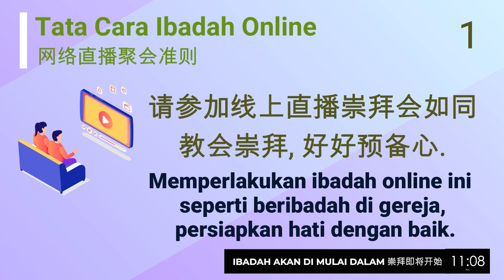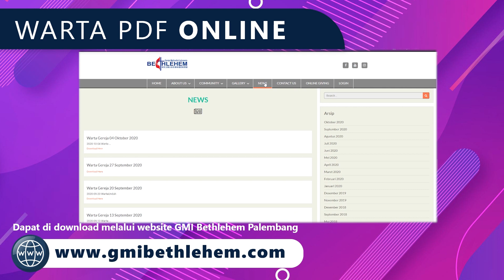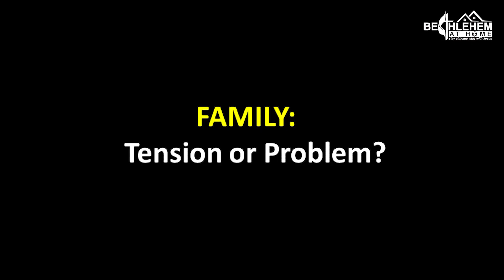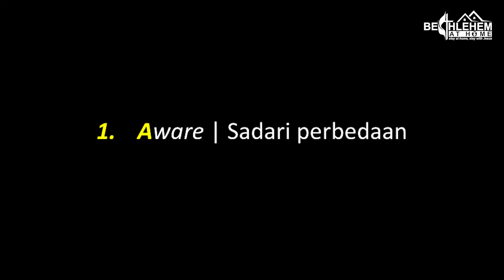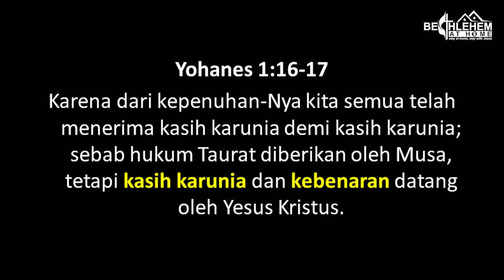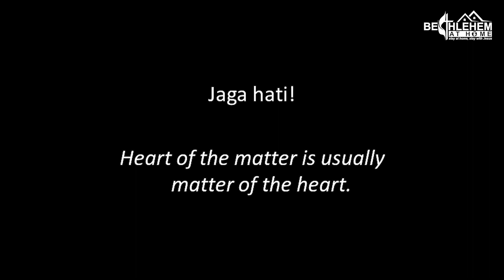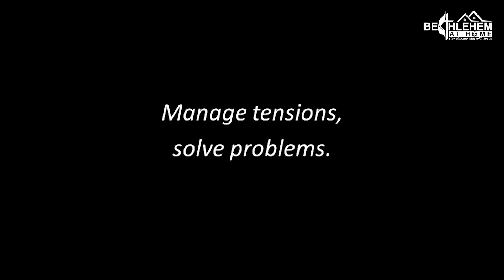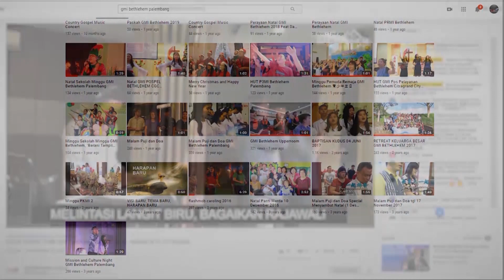ONLINE SERVICE | 28 Februari 2021 | Family: Tension or Problem | Ps. Alvi Radjagukguk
Welcome to Bethlehem Methodist Church Online Service!

SCHEDULE
Berikut adalah Jadwal Online Service yang tersedia dalam satu pekan.

Minggu
Online Service Live Streaming – Pukul 06.30 WIB (Mandarin - Indonesia)
Online Service 2 – Pukul 09.30 WIB (Bahasa Indonesia)
Sunday School – Pukul 08.30 WIB
BMC Teenagers – Pukul 08.30 WIB

Kamis
Malam Puji dan Doa Kamis ke-1 dan ke-3 – Pukul 20.00 WIB
Class Meeting Kamis ke-2 dan ke-4 – Pukul 20.00 WIB

Sabtu
Bethlehem Youth – Pukul 18.30 WIB

COMMUNITY
Jika Anda ingin tertanam di gereja ini, Anda dapat menjadi bagian dari kelompok kecil di gereja kami, komunitas di mana Anda dapat bertumbuh bersama dalam iman.

ONLINE GIVING
Kami sangat menghargai persembahan Anda untuk mendukung pelayanan melalui GMI Bethlehem. Info online giving dapat dilihat di link berikut ini

Timestamp:
Warta 14:27
Pujian 17:37
Khotbah 34:50

BackSong :
1. BersamaMu (Live) - True Worshippers
2. Bersama-Mu - JPCC Worship

Song for Worship:
1. Ujilah Aku Tuhan - Symphony Worship
2. Kusorakan Haleluya -  Symphony Worship
3. Yesus Kekuatan - JPCC Worhsip
4. Kami Memuji KebesaranMu - Carl Gustav Boberg

Selamat beribadah dan Tuhan memberkati.